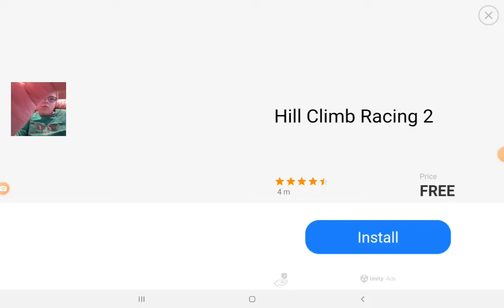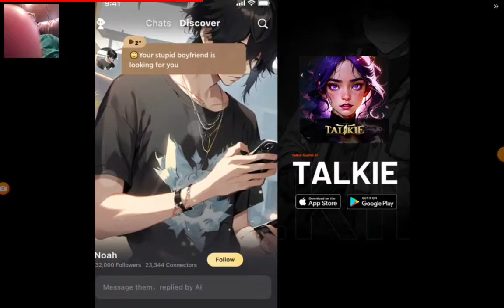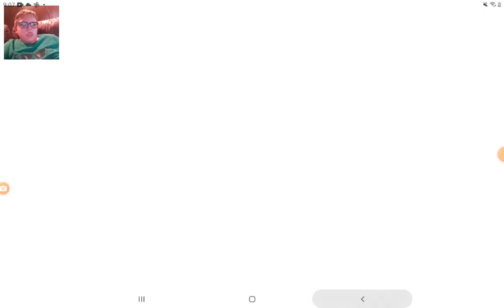play granny for the first time on the channel